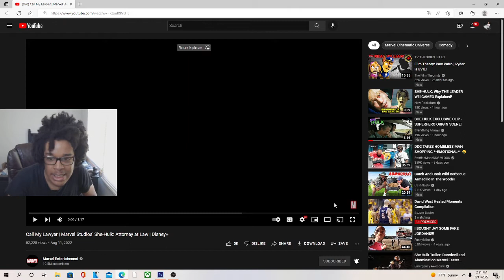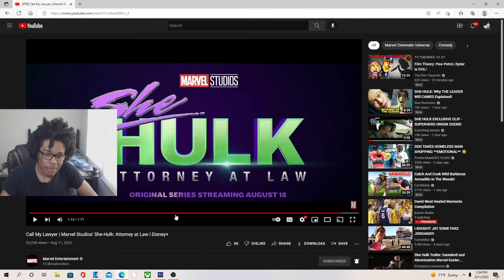Call My Lawyer Marvel Studios' She-Hulk: Attorney at Law REACTION!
JesserTheLazer
KSI
SoLLUMINATI
PRETTYBOYFREDO
QJB
HANKDATANK25
DEI AND JOE
DDG
WUAP TV
LOU WAUP
ZAIS
WOLFIERAPSENT
MOREWOLFIE
OPRAH SIDEVERSON
PontiacMadeDDG
PontiacMadeDDG VLOGS
Mega McQueen
Mega Mc VLOG
CASHNASTYGAMING
RICE GUM
PEWDIEPIE
LOGAN PAUL
JAKE PAUL
POUDII
LIL POUDII
PERFECTLAUGHS
KELL
ANNOYING
GEESLICE
THE BOOK OF SWANTE
LAWTWIZ
WORLDSTARHIPHOP
2000
Call My Lawyer | Marvel Studios' She-Hulk: Attorney at Law | Disney+